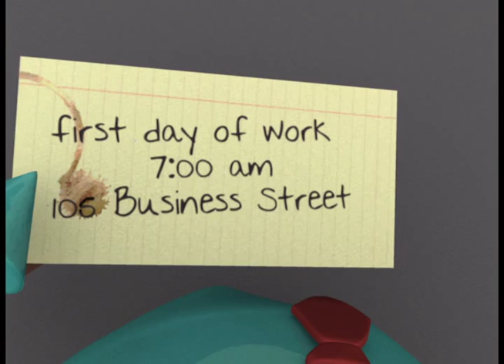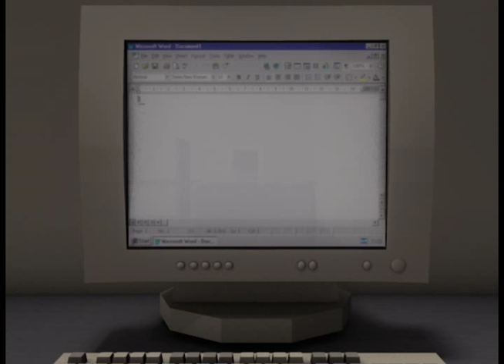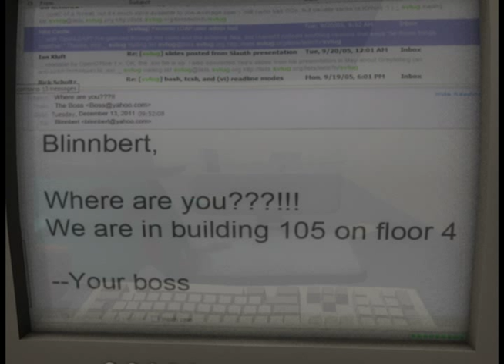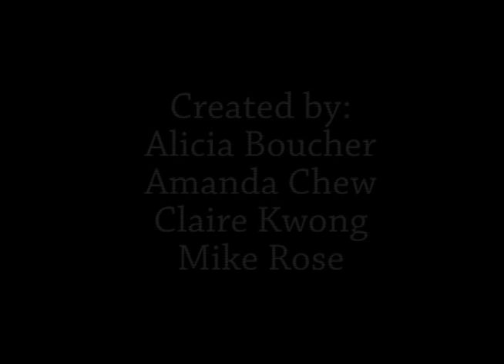Paperwork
Final project for Introduction to 3D Computer Animation, CS125 class at Brown University (c), Fall 2011. Created using Maya, Adobe AfterEffects and Premier Pro.

By Alicia Boucher, Amanda Chew, Claire Kwong, Michael Rose.